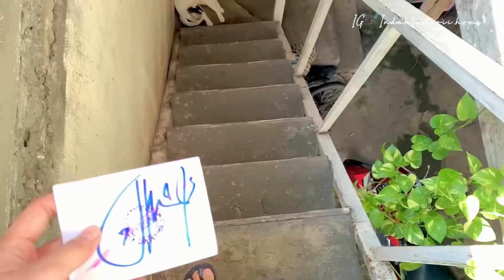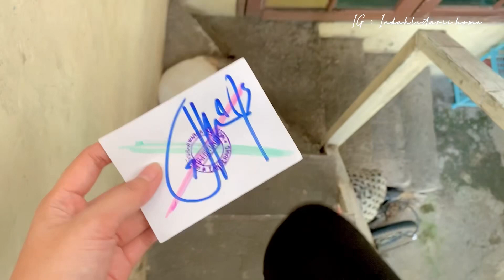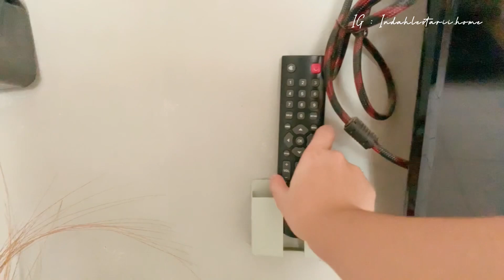TELAT UPLOAD!! KEGIATAN DIRUMAH KONTRAKAN TIGA PETAK SAAT IDUL AHDA 1444H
Daily Vlog Rumah Tiga Petak

Edit Thumbnail : Canva
Edit Video : Imovie, Inshot dan VN by ios
Record Video : Hp iphone XS